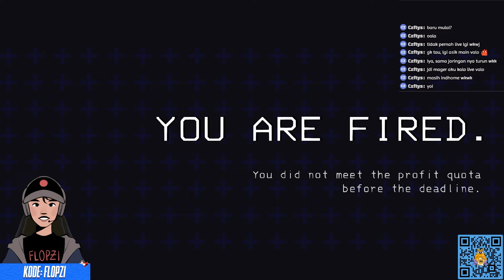TITAN LAGI BENGONG DAN PLOT TWIST DI ENDING VIDEO !!【LETHAL COMPANY INDONESIA】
Kita bingung ada apa dengan ni titan kok diam aja, tapi video ini ada plot twist di akhir video

Gear :
- Gamepad Logitech F310 / Fantech Shooter II GP13